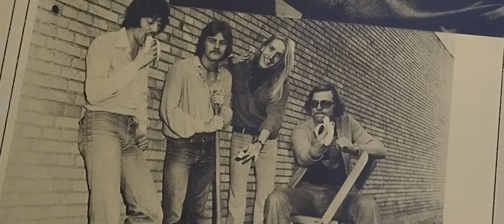Quano - Psykolade - 1980 (Denmark, Psych/Prog)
From the Danish Compilation LP, Varme Roer, with underground bands from the southern islands, Falster and Lolland.